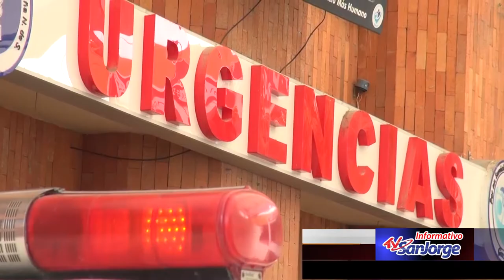Estrategias de seguridad dejan motos recuperadas y microtraficantes capturados